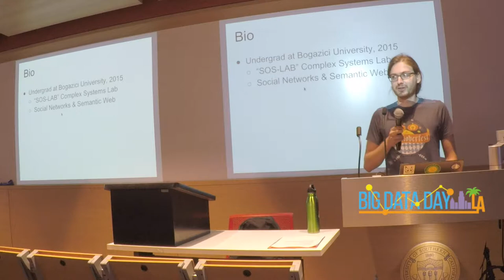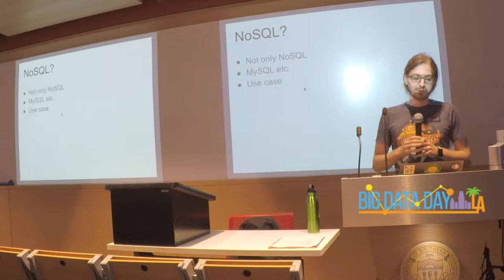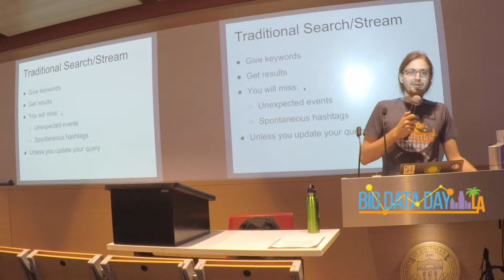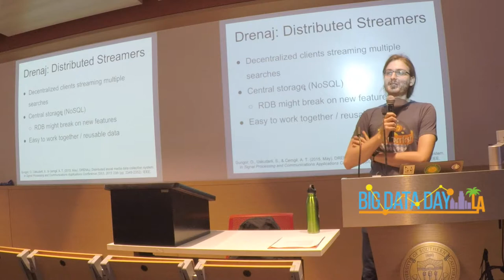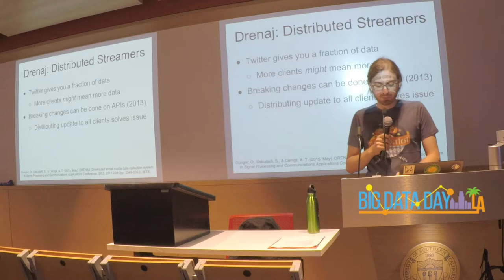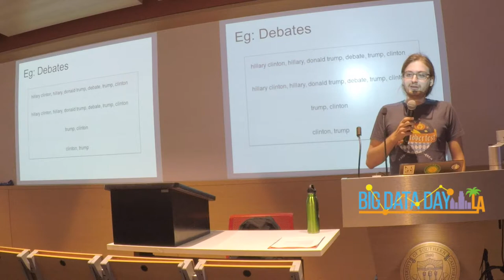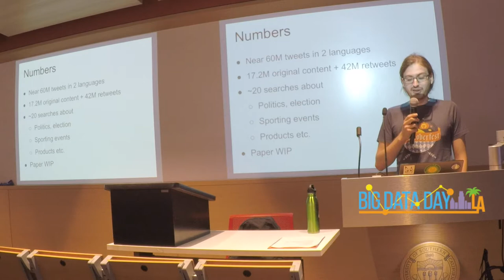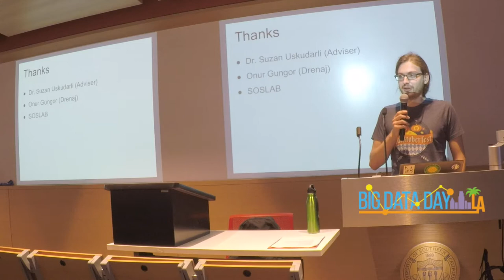Crowd Surfing Tweets by Kivanc Yazan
Abstract:- It's easy to collect millions of tweets, but not so easy to get right ones! During my senior year at college, we built a tool that lets you "surf" through Twitter. We were able to catch on-the-fly hashtags and add them into our search query, automagically. We tested it during elections and sporting events for tweets in both Turkish and English.